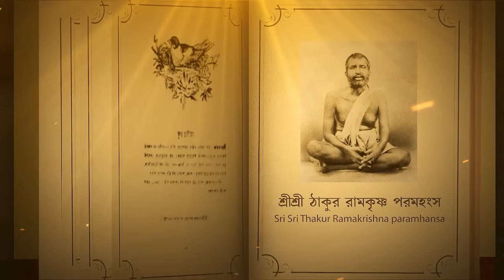ঈশ্বরকে পেতে কি কি করবেন ? Sri Sri Ramakrishna Kathamrita by Swami Ishatmananda | Part 114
স্বামী ইসত্মানন্দ মহারাজ  শ্রীশ্রীরামকৃষ্ণকথামৃত (শ্রীম কথিত) পাঠ করে তার অন্তর্নিহিত অর্থ অতি সহজ ভাষায় আমাদের বোঝাচ্ছেন |

আজকের বিষয় - ঈশ্বরকে পেতে কি কি করবেন ?

বিশেষ ভাবে কৃতজ্ঞাতা প্রকাশ করছি :
স্বামী ইসত্মানন্দ মহারাজ

আমাদের একমাত্র লক্ষ্য শ্রী শ্রী  ঠাকুরের কথা সবার কাছে পৌঁছে দেওয়া |

✔ SOURCES ✔
 Vivekananda Vedanta Society of Chicago

Writer: Mahendra Nath Gupta
Language:  Bengali
Sri Ramakrishna Kathamrita by Swami Ishatmananda (Lecture delivered at Vivekananda Vedanta Society, Chicago, USA)

Mahendra Nath Gupta elaborated his diaries in five parts of ‘Sri Ramakrishna Kathamrita‘ in Bengali which was first published at Kathamrita Bhawan in the years 1902, 1905, 1908, 1910, and 1932 respectively.

In this video, Swami Ishatmananda describes the various aspects of Sri Sri Ramakrishna Kathamrita. Sri Sri Ramakrishna Kathamrita (শ্রীশ্রীরামকৃষ্ণ-কথামৃত), The Nectar of Sri Ramakrishna's Words is a Bengali five-volume work by Mahendranath Gupta (1854–1932) which recounts conversations and activities of the 19th-century Indian mystic Ramakrishna and published consecutively in years 1902, 1904, 1908, 1910 and 1932. The Kathamrita is regarded as a Bengali classic and revered among the followers as sacred scripture. Its best-known translation into English is entitled The Gospel of Sri Ramakrishna. In this video, Swami Ishatmananda describes the various aspects of Sri Sri Ramakrishna Kathamrita.

About Swami Ishatmananda Maharaj:

Swami Ishatmananda, a monk of the Ramakrishna Mission, got associated with the holy order at the Ramakrishna Mission, Cherrapunji, Meghalaya.
The 10th President of the Order, Srimat Swami Vireshwaranandaji Maharaj blessed him by initiation.
He was attached with Advaita Ashrama (Kolkata) an English publication center of the Ramakrishna order for 12 years and was bestowed with Sanyasa in 1986 by Srimat Swami Gambhiranandaji Maharaj, the 11th President of the Order.
He has worked at the well-known educational institution of the Ramakrishna Mission in Purulia, West Bengal. He has rendered his services at times of natural calamities in Assam, West Bengal, and Orissa.
Swamiji is the Founder Secretary of the Ramakrishna Mission, Port Blair, Andaman Islands, where he built a home for the destitute and orphans. He constructed two huge buildings, Jnana Mandir and Karma Mandir, housing a national-level competitive examination coaching center and a vocational center, respectively.
Swami Ishatmananda was also the principal-cum-Secretary of the Ramakrishna Mission School, Narottam Nagar, Tirap, Arunachal Pradesh. An educational institution situated in the deep jungle of Tirap district, it basically runs on the "gurukul system" with four English medium schools. More than 500 Arunachali tribal students, from Class I to Class XII, stay in the ashrama under the guidance of the sanyasins. It has a 20 bed-hospital "Swasti" and a "Vishwakarma Vidyalaya", where tribal girls receive vocational training.

If you want to do great things you need to have a great environment. Create one by subbing and watching daily.

Cheers,
Swami Ishatmananda Maharaj